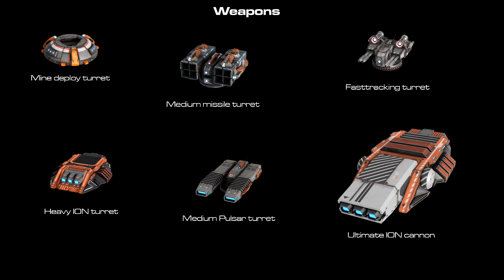NEW Space RTS in development - Era One from the Dev team behind Homeworld’s Complex Mod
Here you will see and learn everything available about Era One, a new space RTS currently in development and with an open Kickstarter by the mod development team behind the Homeworld’s Complex mod. It’s being made in the Unreal engine and allows players to build their own motherships, battleships, space stations, even space cities from modules piece by piece and keep upgrading and changing them. Planed release date:  September 2023

Chapters
0:00 Explanation
1:09 Space RTS Future & Past
2:08 Features & Gameplay overview
5:19 Modules and usage
6:54 Technology & Research
7:51 Player Level-ups & Unlocks
8:25 Resources
10:00 Megaliths
10:37 Other ship types
11:18 Patrol management system
12:06 Modular ship design
13:19 Templates for ship construction
14:06 Control & Ship systems
16:24 Turrets & Weapons
17:56 Shields systems
18:20 What is next?

This project they are working on is their own new game and in the Unreal engine no less. It is all about giving players absolute control over how they want to construct massive spacecraft, space stations and even space cities from many different modules.

If their Kickstarter is successful, link to which you can find in the description, the developers, led by Agostino Bocchi, apologize for probable mispronunciation, want to publish the first build by September 2023.

So what exactly would you be supporting here? Well your aim in the game is to adapt and survive, to resist an increasingly challenging enemy. In essence, as the developers put it Era One is a spaceship builder and survival game in an RTS environment.

Assembling all of these modules together will be possible in 3D. Watching it all as your idea takes shape. The biggest vessels are used as motherships, to produce fighters and corvettes, store energy and resources, and are heavily armed and equipped with powerful engines.

Since Era One will feature an actual population it will have several functions. A large population allows you to build ships and shoot weapons faster, and even to passively produce resources. But the higher the population the more accommodation is required, so when the limit is reached it is necessary to build new accommodation modules, often by first enlarging their main ship or base.

Something that is unique to this game are Megaliths. These are huge structures on the map, which are remains of past battles. When conquered, they grant special abilities and undiscovered technologies, but also provide huge improvements to specific characteristics of the fleet. The wrecks of the giant ships destroyed during each match will become megaliths and the players will compete to take possession and defend them. I must admit this is a really cool feature as space is empty by its nature, and this way players actions add to it. Generating points of interest on the map as they play.